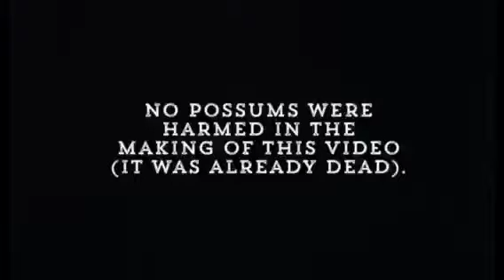Parenting-ish: Paw Patrol